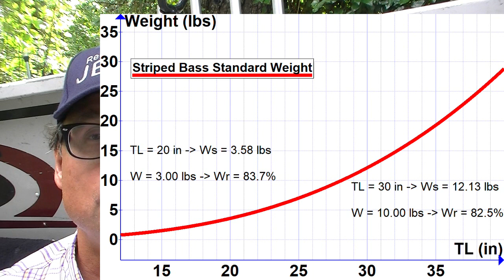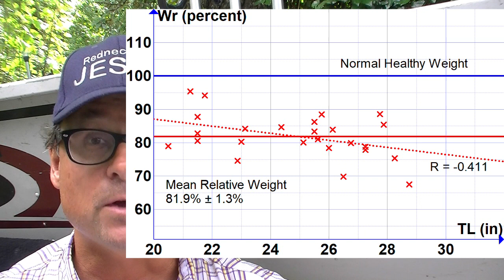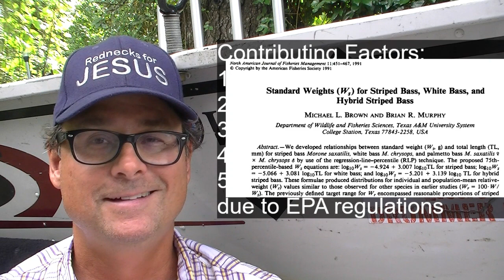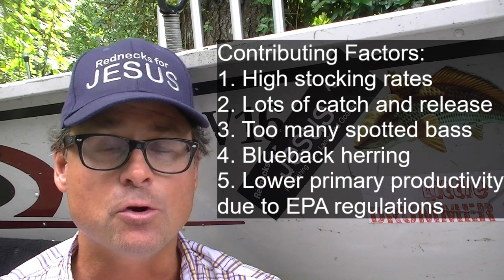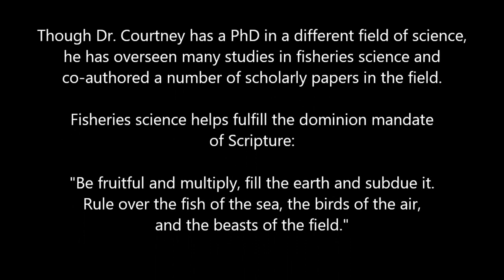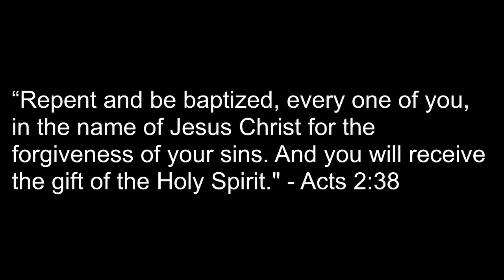Redneck 102- Are Striped Bass Overpopulated in Lake Lanier?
From an ecological viewpoint, they are.